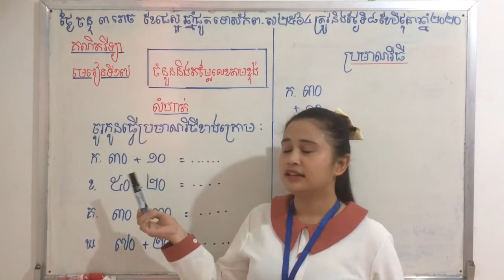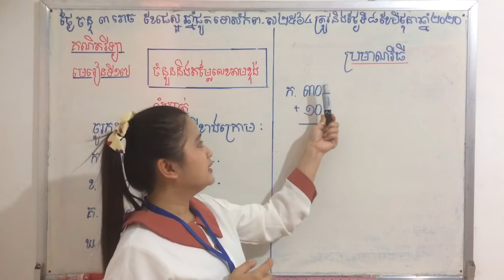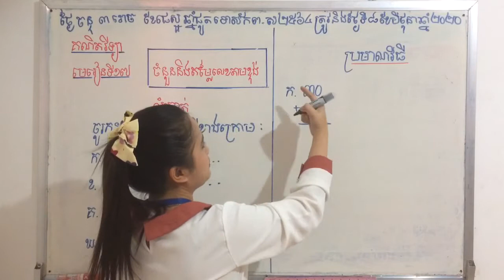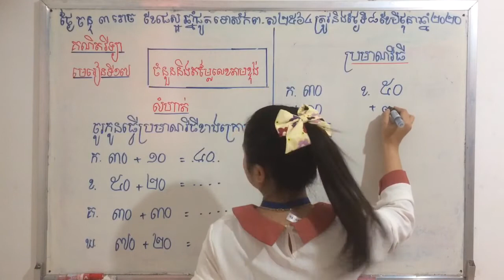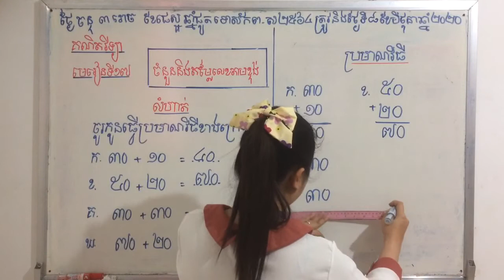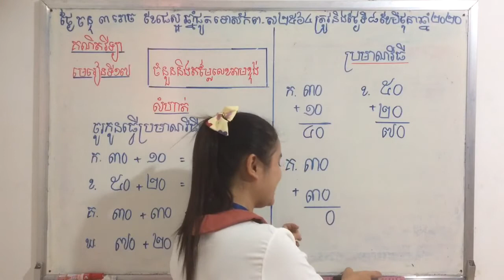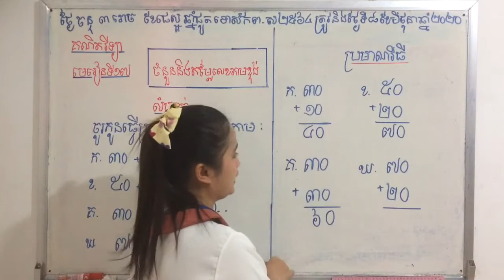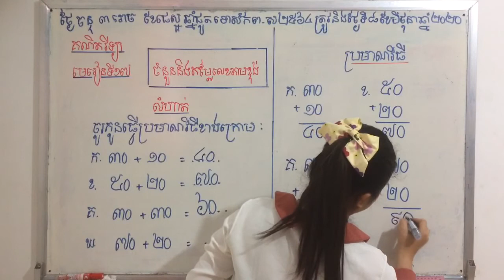June 7, 2020